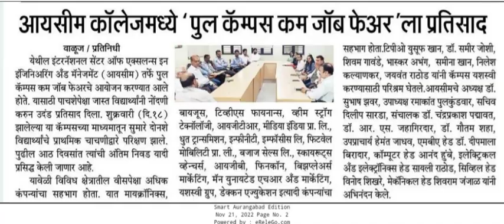ICEEM Campus Interviews. . सर्व यशवंताचे अभिनंदन !